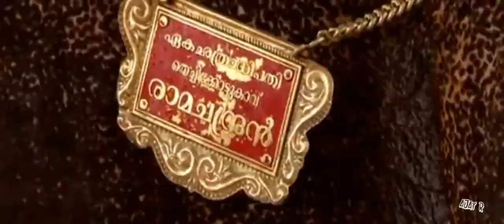Thechikottukavu Ramachandran in ethanur kummatty 2018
Thechikottukavu Ramachandran... Ethanur kummatty 2018 promo video